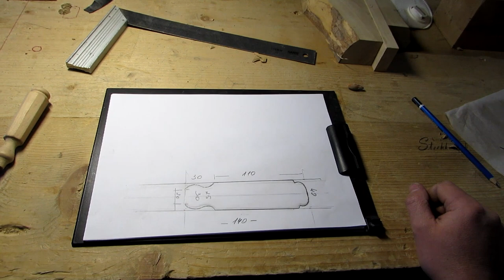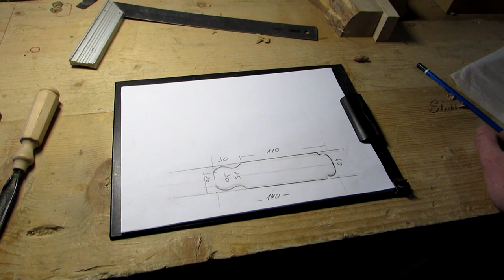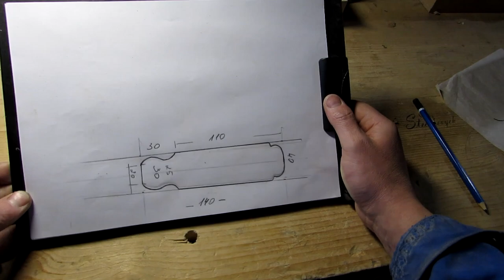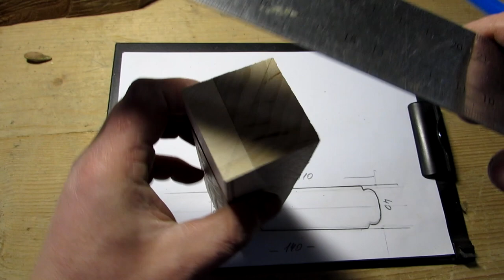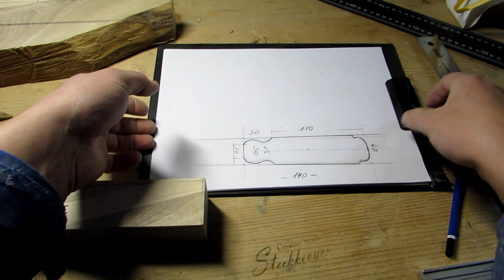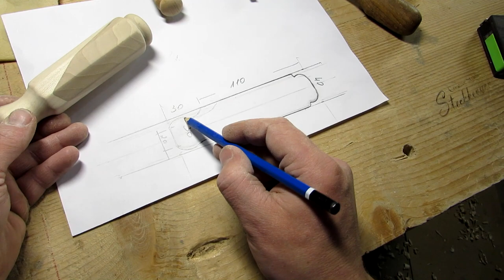Учусь точить по дереву. эпизод №1 Ручка для стамески.